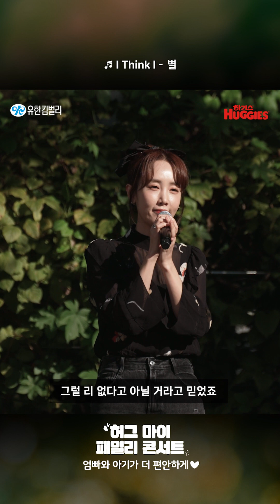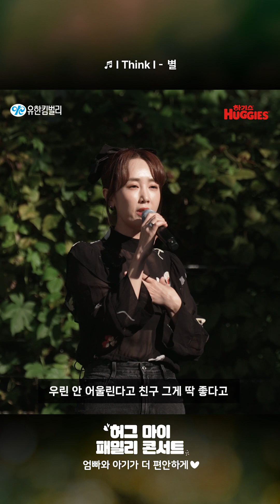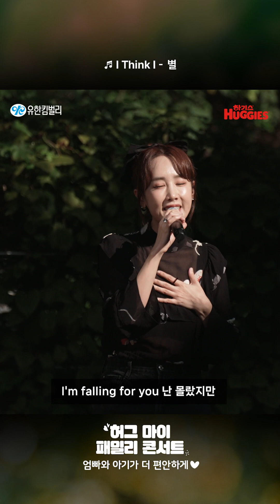🎧허마패 Playlist🎧 별 (Byul) - I Think I 풀버전 │ 하기스 허그 마이 패밀리 콘서트(Huggies hug my family concert)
우리 아기와 우리 가족 모두가 행복할 수 있도록
하기스 허그 마이 패밀리 콘서트로 육아하기 좋은 사회의 작은 발자국을 시작합니다.

하기스 허그 마이 패밀리 콘서트(Huggies Hug my family Concert)
꿀보이스 별의 I Think I 풀버전(full ver.)